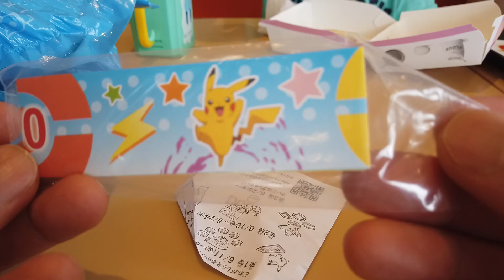ピカチュウダッシュ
マックハッピーセット
まだやってる？

▼Toy Toy Game⇐更新停止中につき登録解除お願いしますｗ

年間で６０セットは食べてますよ^^あっ、自慢ではないっす